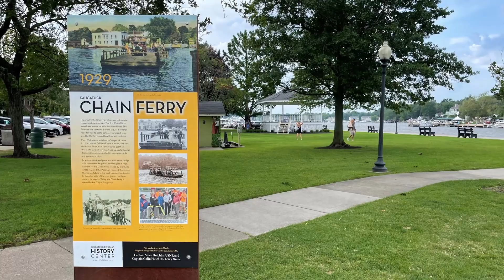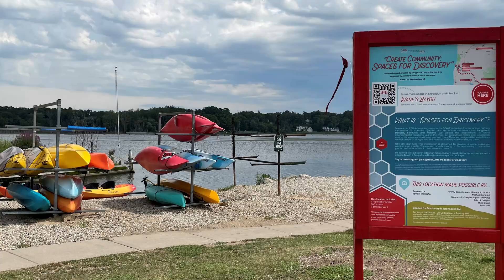Saugatuck 2022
My August 2022 trip to Grand Rapids Michigan.  I scheduled 4  bike rides in the area.  This video is a collection of photos taken on a ride from Holland to Saugatuck and return.  Rain 2 miles in and a down pour at lunch put a speed bump on an otherwise perfect ride.